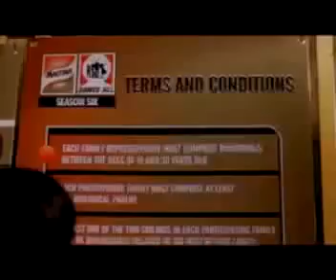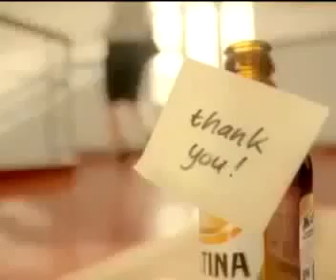Maltina Dance All Season 6 Episode 1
Maltina Dance All
"The Most Spectacular"

Follow Maltina Dance All's Season 6 from the beginning and cheer for your favorite family every day.